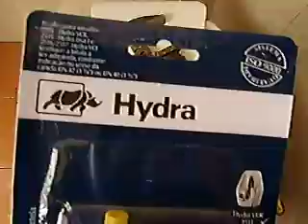desentupidora rei das desentupidoras encanadores -41-3364-2424 cel -9979-8140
desentupimento
limpa -foss
encanadores
caça vazamento
e  reparos em hidraulicas
serviço prestado no bairro de sao jose dos pinhais
troca de reparo de valvula hidra antiga